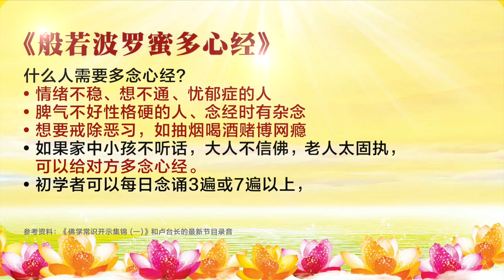卢台长心灵法门【初学须知】《心经》的功效